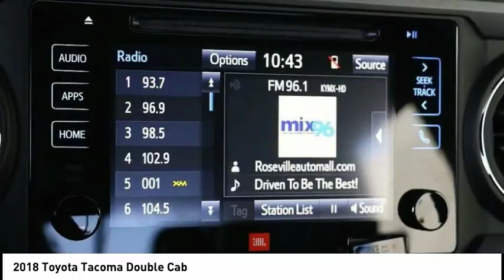2018 Toyota Tacoma Double Cab Elk Grove Toyota 120279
2018 Toyota Tacoma Double Cab  - Stock#: 120279 - VIN#: 3TMDZ5BN8JM052987

Check out this 2018 Toyota Tacoma Double Cab.   Price Includes Customer Cash: Customer Cash Offer is in lieu of any special APR offer from Toyota Financial Services. Customer Cash provided by Toyota Motor Sales, Inc. Some offers may not be combined. Prices do not include government fees and taxes, any finance charge, $80 dealer document processing charge, any electronic filing charge and any emissions testing charge. Rebates Include: $500 - TMS Customer Cash - San Fran. Exp. 09/04/2018 The Special Internet Price is $41203. Contact the dealership today.